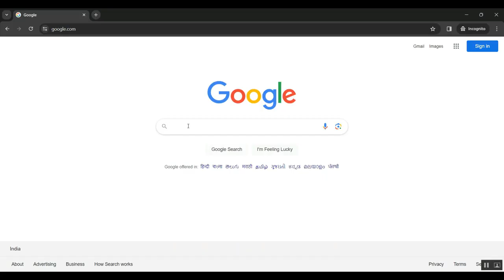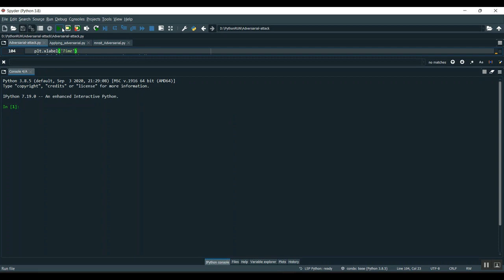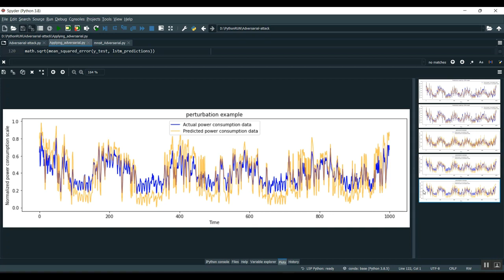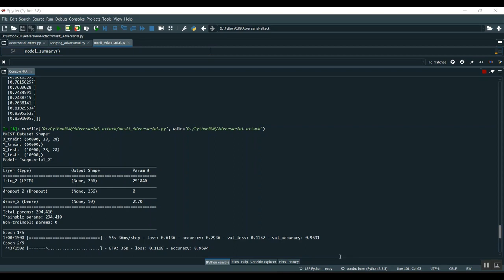Analysis of Recent Deep Learning Based Intrusion Detection Methods for In Vehicle Network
IEEE PROJECTS 2024 TITLE LIST

* Complete Source Code
* Complete Documentation
* Complete Presentation Slides
* Flow Diagram
* Database File or Dataset
* Screenshots
* Execution Procedure
* Video Tutorials
* Supporting Softwares

Support Specialization
* 24/7 Support
* Ticketing System
* Voice Conference
* Video On Demand
* Remote Connectivity
* Document Customization